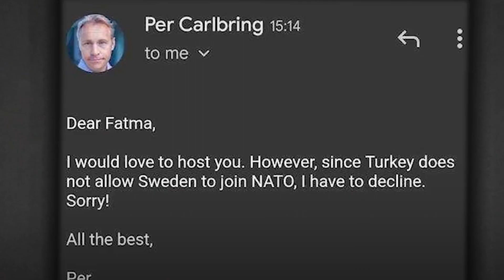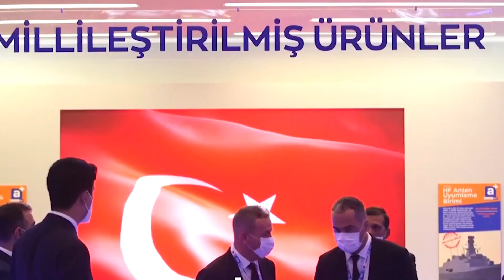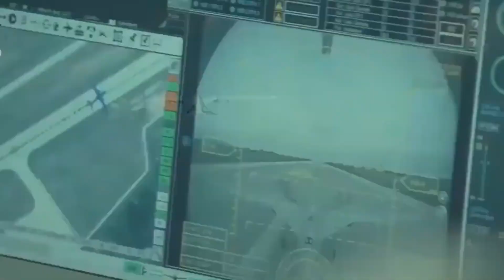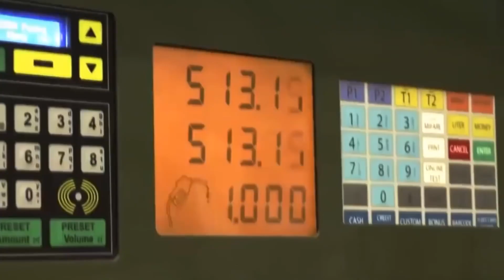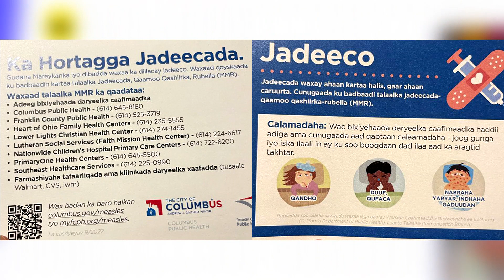Wararkii ugu Danbeeyey Gantaalada Turkigu Soo Bandhigay ee Dunida Haysta Warshadaha